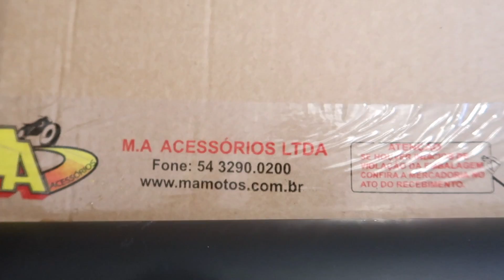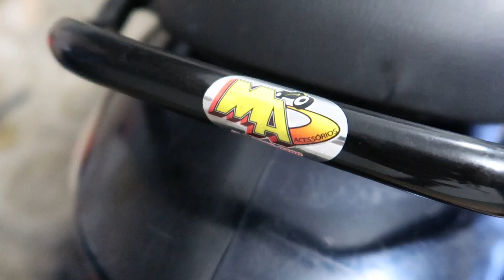A NOVA MOTO DO CANAL 😍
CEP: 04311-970